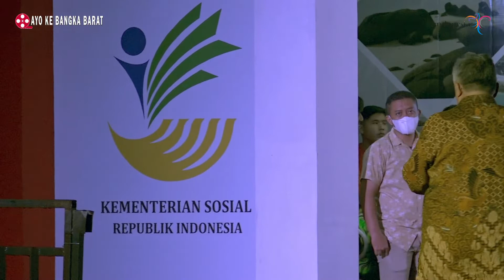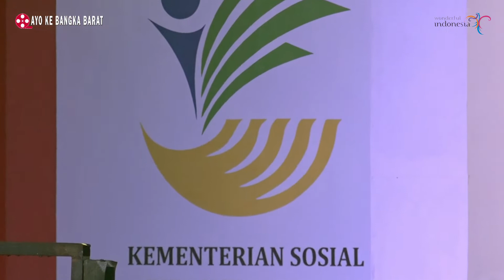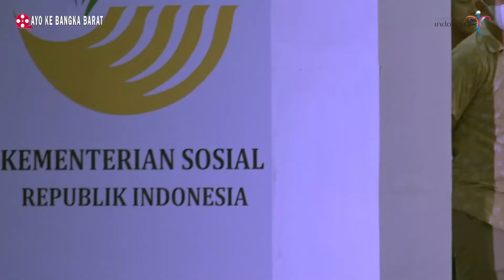Pembukaan Expo HKSN 2021| Lapangan Gelora Muntok